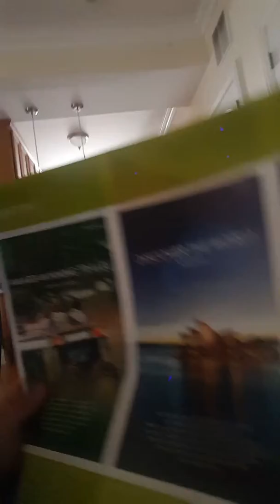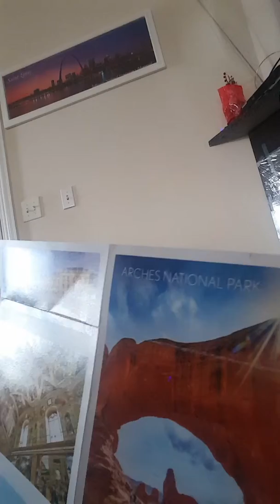Where to next